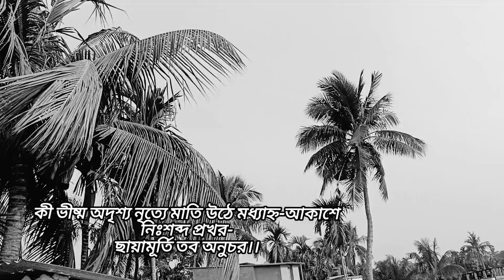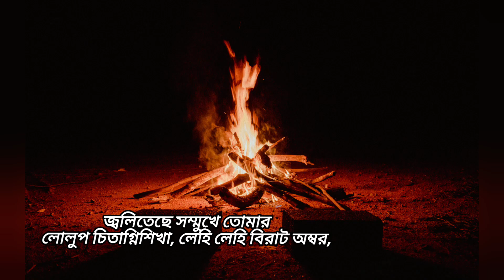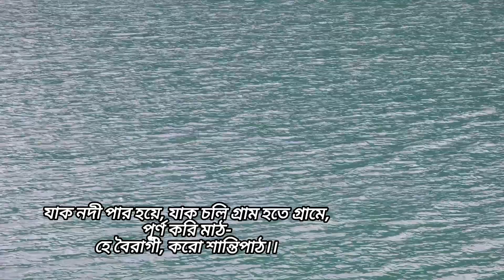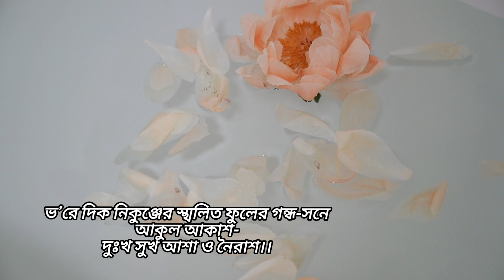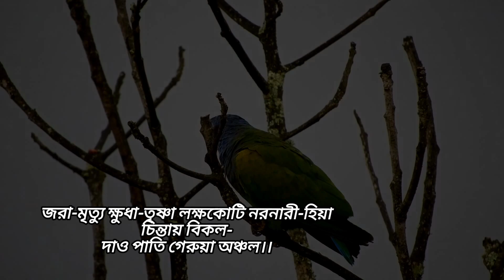।। বৈশাখ - রবীন্দ্রনাথ ঠাকুর।। Boishakh - Rabindranath Thakur।। নববর্ষের কবিতা।।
Poem - Boishakh
Poet - Rabindranath Thakur
Voice - Soma Chakraborty

সামনেই শুভ নববর্ষ।তাই কবিগুরুর এই "বৈশাখ" কবিতাটি পাঠ করতে মন চাইল।বৈশাখ মানেই রবি ঠাকুর,বৈশাখ মানেই রবিঠাকুরের গান, কবিতা আর নাটক।সকলকে জানাই শুভ নববর্ষের আন্তরিক শুভেচ্ছা ও ভালোবাসা। আগামী বছর সকলের জন্য শুভ বার্তা বয়ে আনুক।

ধন্যবাদ 🙏❤️